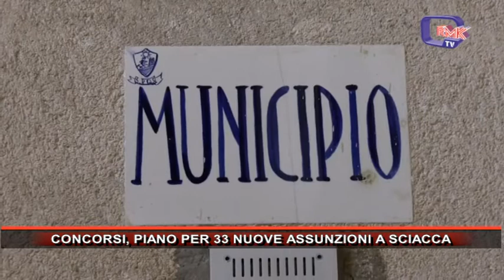CONCORSI, PIANO PER 33 NUOVE ASSUNZIONI A SCIACCA